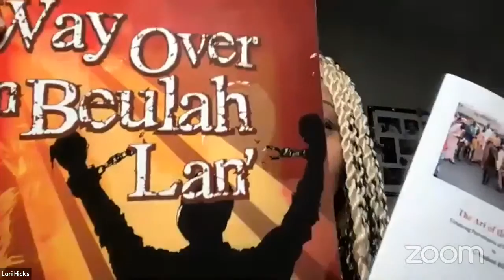MAR NATS Workshop: Round Table on Spirituals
The Mid-Atlantic Region of the National Association of Teachers of Singing 2021 Conference presents: Round Table on Spirituals
This Round Table Discussion on Spirituals with Prof. Gardner and Dr. Jackson who will be joined by Dr. Crawford as well as additional guests, Dr. Tommy Watson, Associate Professor of Music at Anderson University and Dr. Lori Hicks, singer, composer and Chair of Humanities and Performing Arts at Kentucky State University. This event will be live and open to questions. Questions for all panels will be solicited in advance from social media for those who cannot attend the sessions live.